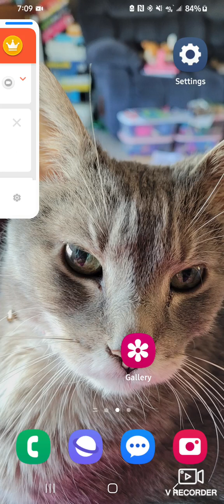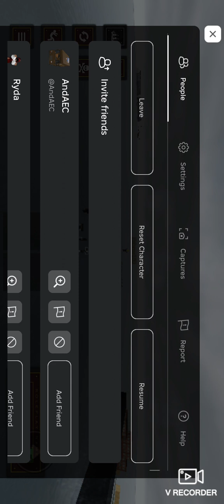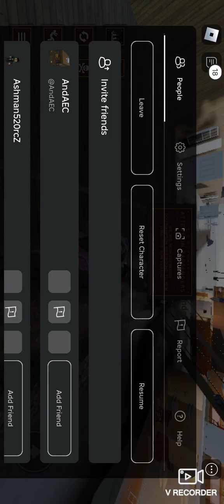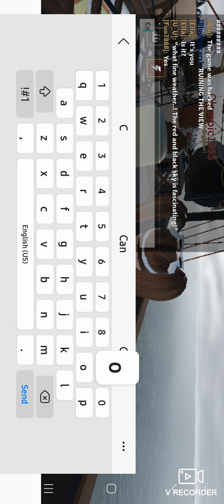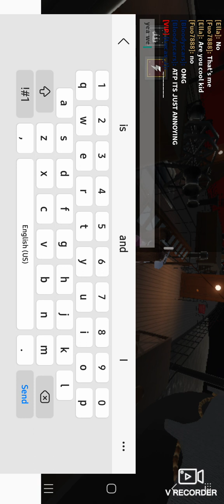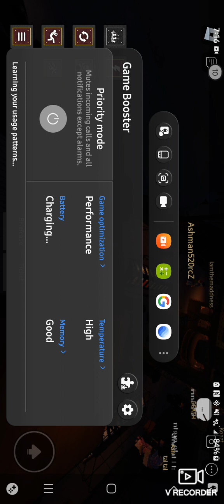I think roblox Hacker Coolkidd hacked the roblox game Shipwrecked...